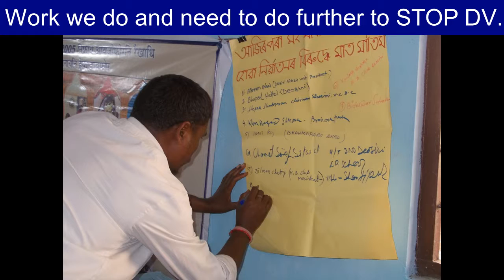ant Domestic Violence Film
the ant, Assam's work to empower women and end domestic violence